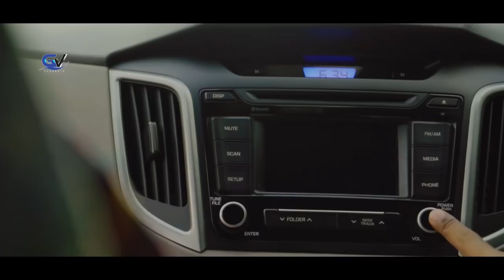Choera Go | 5Mb-Studio | Galey Visual presents | Tashi Tobgay | Ugyen Selden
Singers :  Tashi Tobgay (winner of Druk Ghi Kalapingka- v) & Ugyen Selden
Lyricist & Tune : Sonam Tenzin (Lop Bongs)
Music & Mixing : 5mb studio
Choreography : Galey Wangchuk & Chimi Druk Dorji
Makeup : Nyenji Lhamo
Lyrics Translated : Kinzang Gyeltshen